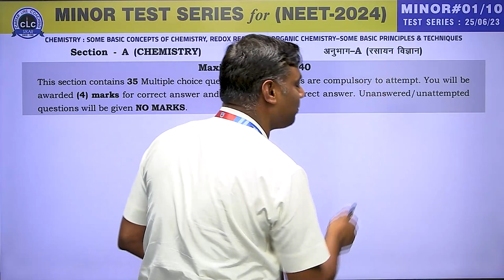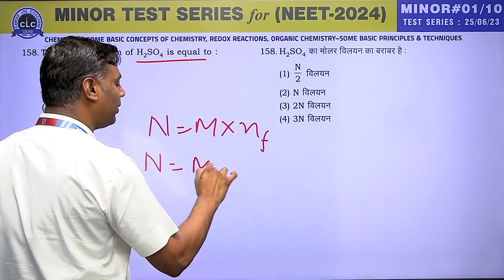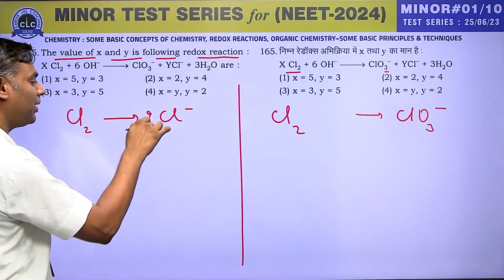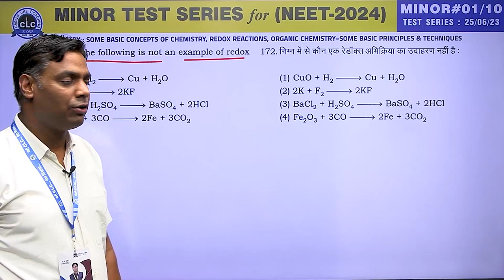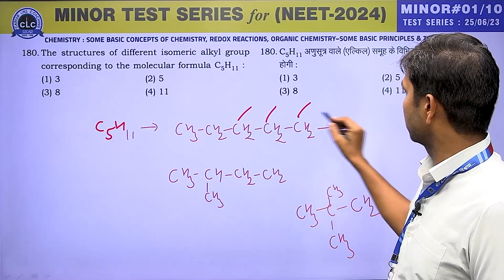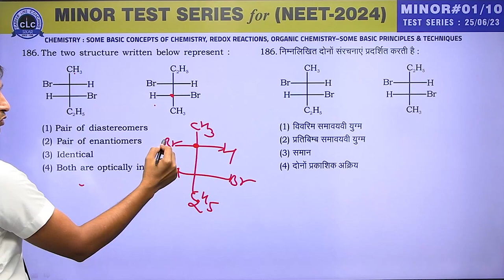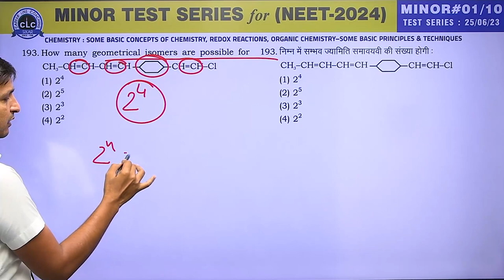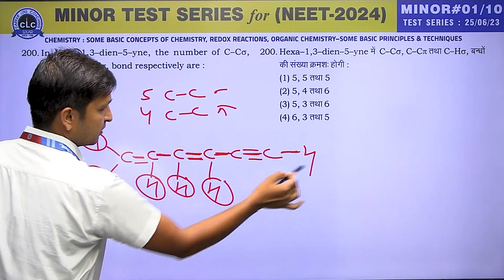CHEMISTRY II MINOR TEST SERIES for NEET - 2024